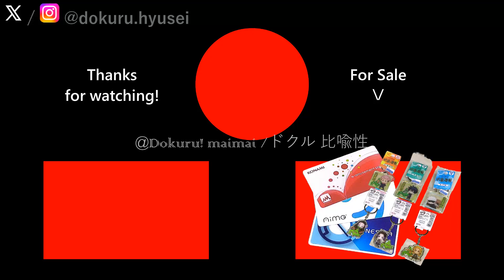[CHUNITHM SUN PLUS] Dokuru *Yakumo JOINT STRUGGLE (2019 Update)* Expert (1st try)